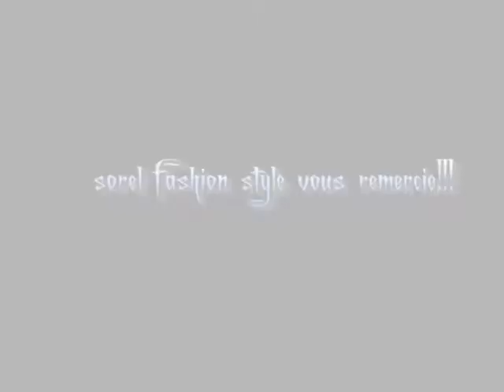incroyable lace frontale wig (perruque lisse), belle et douce au touché by SOREL FASHION STYLE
SOREL FASHION STYLE  est une marque naissante qui fais dans la vente des produits de beauté féminins tels que les extensions capillaires, perruques, gaines, faux cils. Nous vous présentons spécialement une de nos best sellers la lace frontale wig